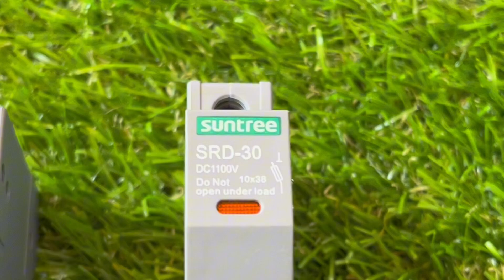Мастер- класс по аппаратам защиты солнечных эл/станций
Мастер-класс по аппаратам защиты солнечных электростанций
Солнечные станции для дома и бизнеса, зарядные станции для э/мобилей, консультация, проект, монтаж, обслуживание:, инвестиционные проекты WhatsApp

Едем в полицию. Какую справку надо из банка РФ заработать от солнца, доход с майнинга (2024)